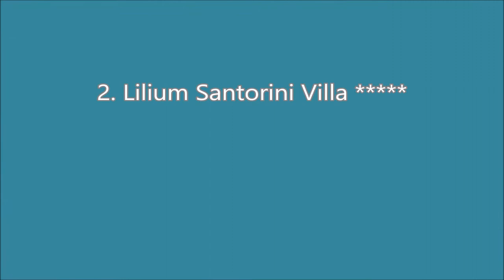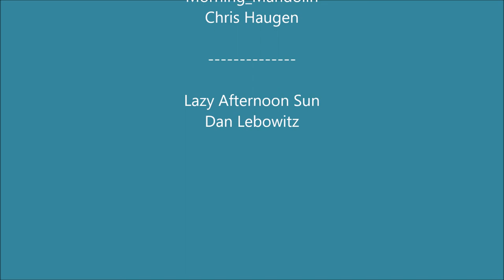Top10 Recommended Hotels in Fira, Greece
Top10 Recommended Hotels in Fira, Greece 1. Costa Marina Villas
9. Volcano View by Caldera Collection

Addres:
1. Fira, Fira, 84700, Greece, Price range €70 - €136
Costa Marina Villas is a guesthouse that is located 200 metres from the central square of Fira, the capital of Santorini.
2. Main Street, Fira, 84700, Greece, Price range €152 - €567
Situated along the rim of the Caldera, Lilium Villa offers a pool with hydromassage facilities. Rooms overlook the Aegean Sea and the volcano, and Wi-Fi is complimentary in the entire hotel.
3. Fira, Fira, 84700, Greece, Price range €245 - €1,697
Lying at the edge of the hillside of Fira, Anteliz Suites features an outdoor swimming pool with an open-air hydromassage tub. Its air-conditioned rooms feature a free plasma TV and free Wi-Fi access.
4. Main Street, Fira, 84700, Greece, Price range €61 - €161
Villa Rose is situated on the lower road in Fira town, just 400m from Fira’s central square. The complex offers a small and elegant swimming pool with sun terrace.
5. Fira, Fira, 84700, Greece, Price range €212 - €448
Overlooking the volcano, this chic hotel in Santorini offers sea-view rooms with private balconies. It boasts a spacious panoramic terrace with a café and bar.
6. Fira Santorini, Fira, 84700, Greece, Price range €103 - €341
Within a 3-minute walk of Fira’s centre, Dream Island is a Cycladic-style hotel with a pool overlooking the Aegean Sea. It offers a bar and elegant rooms with balcony or patio and free Wi-Fi.
7. Fira , Fira, 84700, Greece, Price range €43 - €101
Featuring a courtyard with flowers, Pansion Zaharoula is located 600 metres from the main square of Fira with several taverns and bars. It offers air-conditioned rooms with free Wi-Fi.
8. Agiou Mina, Fira, 84700, Greece, Price range €106 - €336
With stunning views to the volcanic island of Nea Kameni and the Aegean Sea, this little hotel is located in the centre of Fira, 100 metres from the Cathedral Church.
9. Agia Irini, Fira, 84700, Greece, Price range €107 - €1,216
Standing majestically on the edge of the cliffs, Volcano View boasts a restaurant with Caldera view, and 3 swimming pools overlooking the volcano, the sea and the famous Santorini sunset.
10. Firá, Fira, 84700, Greece, Price range €143 - €588
Enjoying an impressive view over the Aegean Sea and Caldera, Keti Hotel is built according to traditional Cycladic architecture. It offers air-conditioned accommodation with free Wi-Fi.